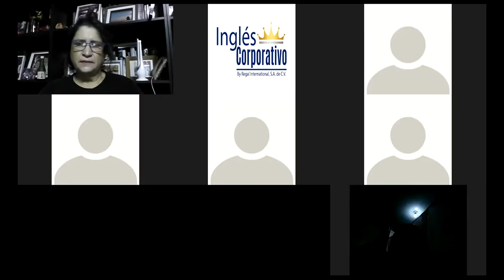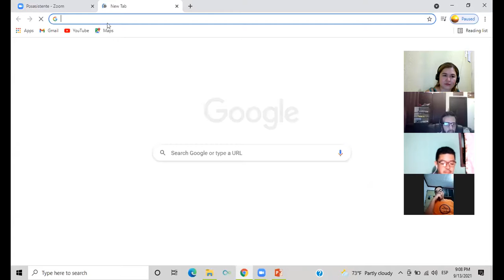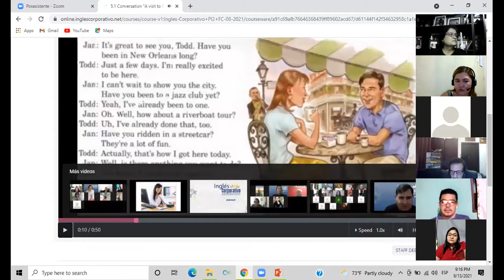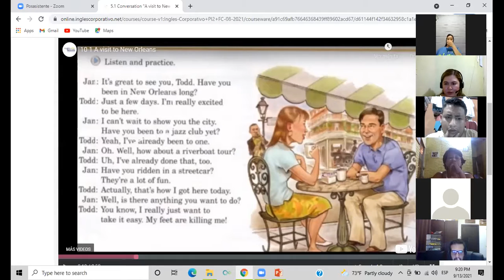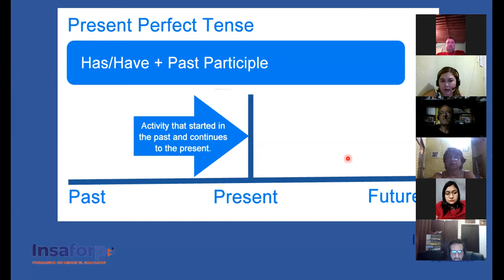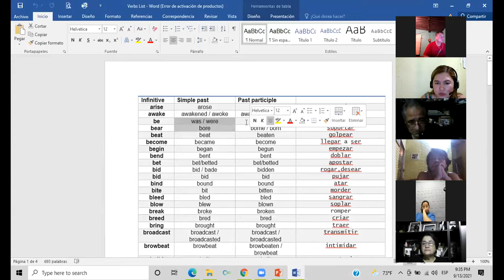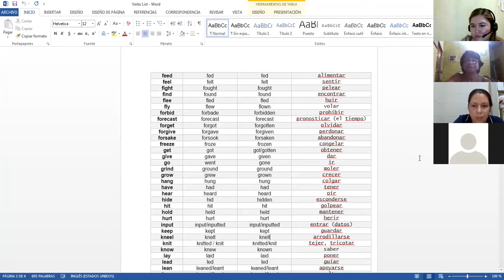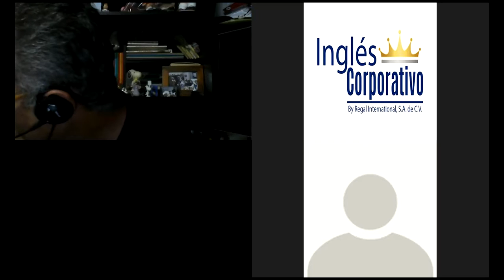Ingles Corporativo-Day 13 Present Perfect PI 8-9